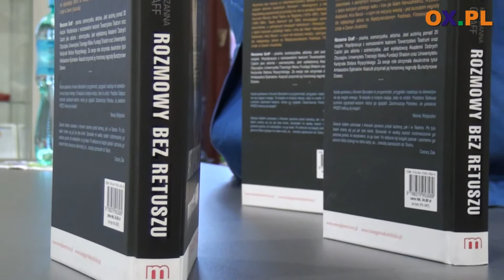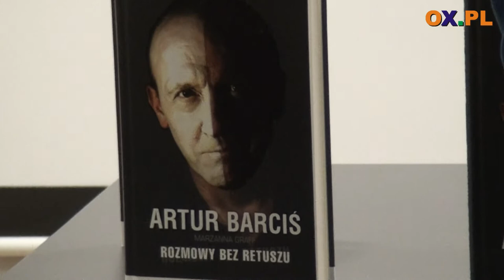Artur Barciś - warsztaty aktorskie - nowa książka w Bibliotece Miejskiej w Cieszynie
┌ Rozwiń Opis

Droga Krzyżowa ulicami Cieszyna 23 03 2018

Znany, głównie z roli Tadeusza Norka - polski aktor Artur Barciś odwiedził w piątek (23.03) Bibliotekę Miejską w Cieszynie. Z aktorem filmowym, ale także teatralnym, dubbingowy i reżyserem teatralnym rozmawiała Marta Szymik.